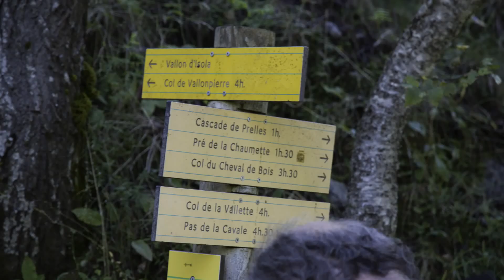Vallée de Champoléon 10 9 2014